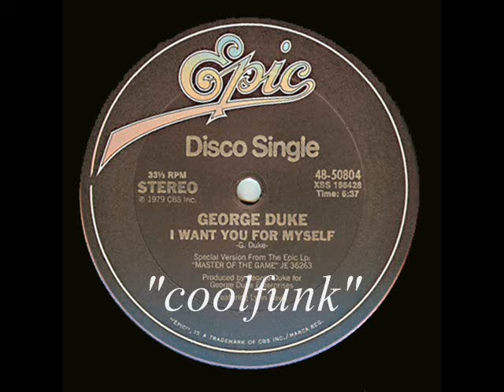George Duke - I Want You For Myself (12" Jazz-Disco-Funk 1979)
Jazz-Disco-Funk. Lynn Davis (Vocal)

I Want You For Myself (12" Jazz-Disco-Funk 1979)